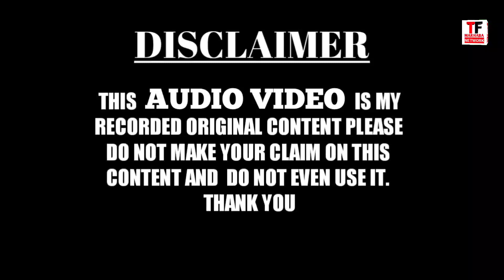Urs E Huzur Sher E Bihar। Akhtar Ziyai Muzaffarpur। लॉकडाउन के बाद पहली बार इतनी भीड़। TF Marhaba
TF MARHABA NETWORK WhatsApp group for join👇👇
Like my page on Facebook 👇
Allah hafiz